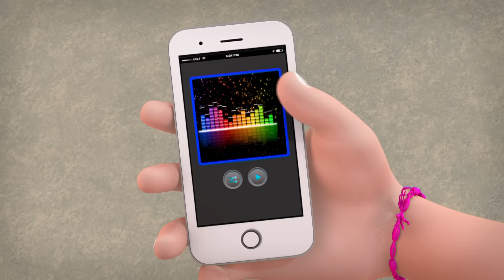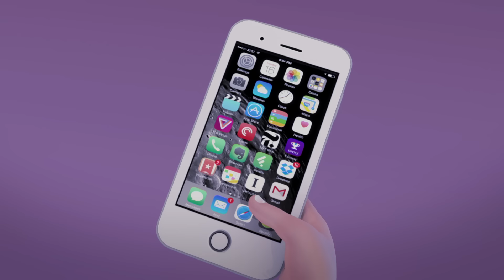Shiva - Full Episode 29 - Chor Langoor